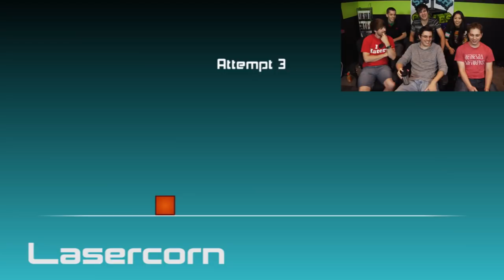WE CAN ACCOMPLISH THE IMPOSSIBLE (Game Bang)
They say that the impossible game is impossible, we don't believe in those limitations. So we take on the impossible game, and then take on...the SALTINE CHALLENGE

The whole Smosh Games crew gets together to play in an EPIC CHALLENGE every Friday! The price for failure? Humiliation!

You can follow our crew on twitter as well